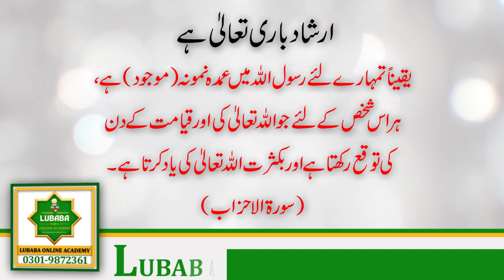Daily Ayet || Lubaba Academy || LubabaOfficial || Lubaba Acadmy sy quran seekhen